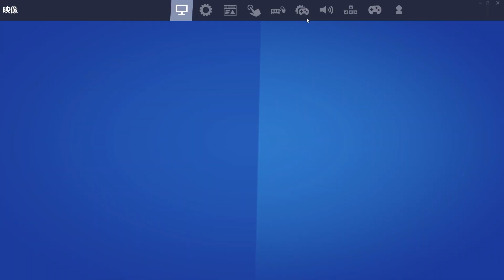EPICさんからいただいた「先行配布スキン」は待機島でバレるのか！【フォートナイト/Fortnite】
↓メンバー限定配信の通知はこちらのtwitterアカウントで行います

クリサポ: BG-KURARA

〒 108-0073
株式会社GameWith　「くらら」宛

▼限定グッズの購入はこちらから！

前回の動画

「チャプター3シーズン2」の映像を手に入れたけど…何かがおかしい…【フォートナイト/Fortnite】